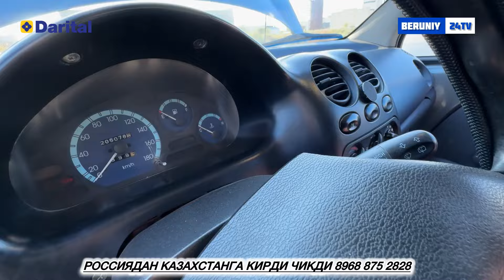БЕРУНИЙ МОШИНА БОЗОРИ 3 КИСМ 27.09.2024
РЕКЛАМА УН ТЕЛ РАКАМ 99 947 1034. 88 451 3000